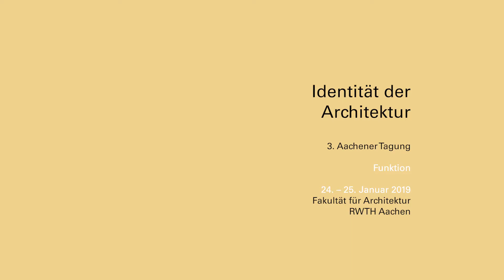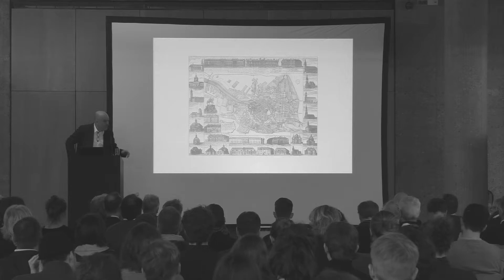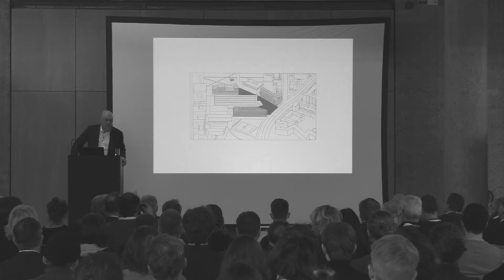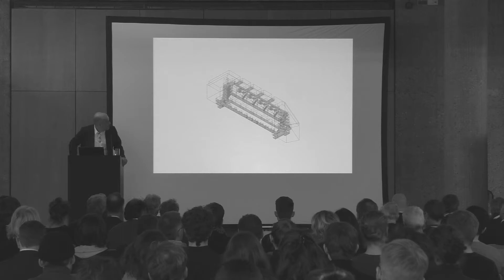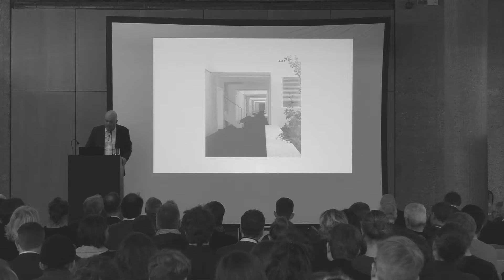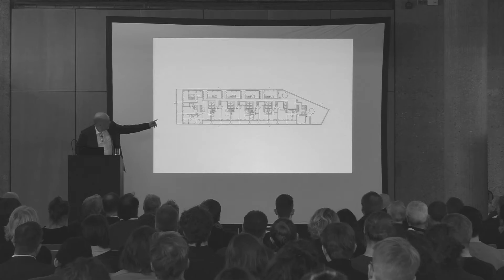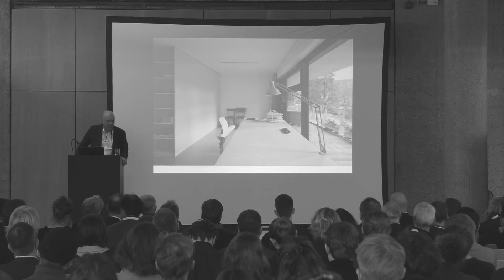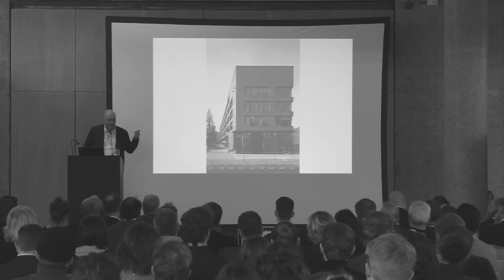IDA19-01-4 Heide & von Beckerath